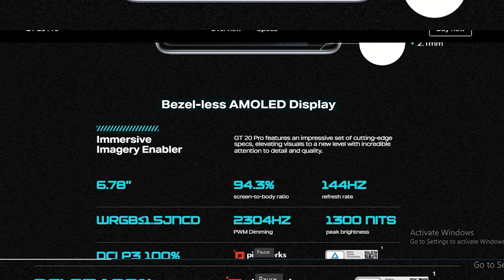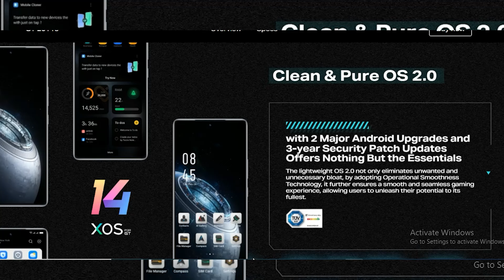infinix gt 20 pro mobile specs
Hello Guys,

Welcome to readerk

Is video me humne baat ki hai infinix gt 20 pro mobile specs
ke bare mein . I hope apko ye video pasand aayega.
Thanks